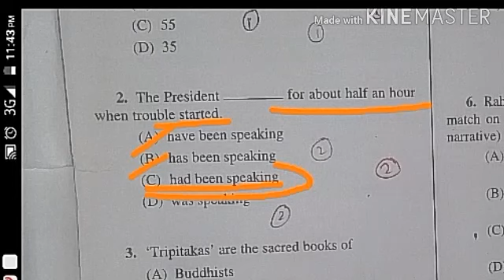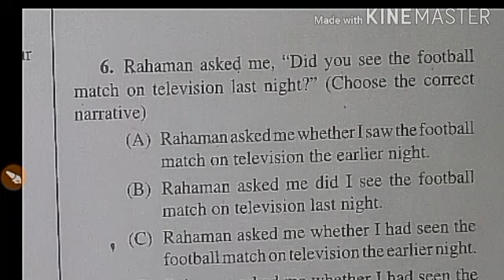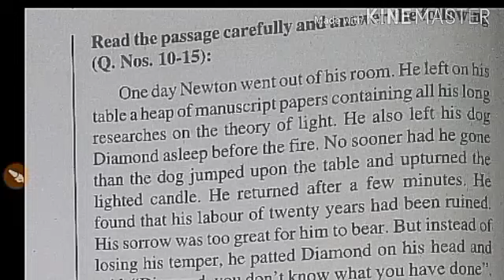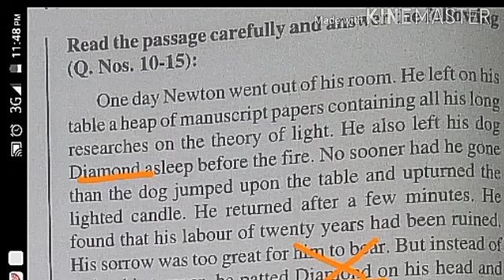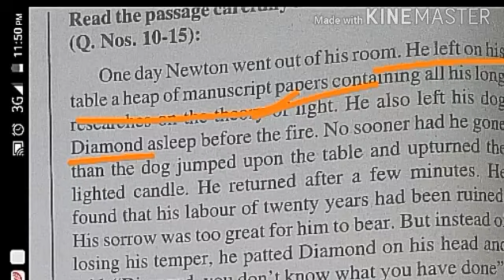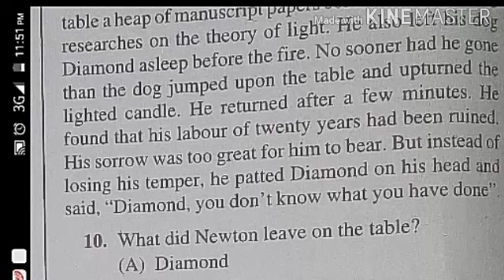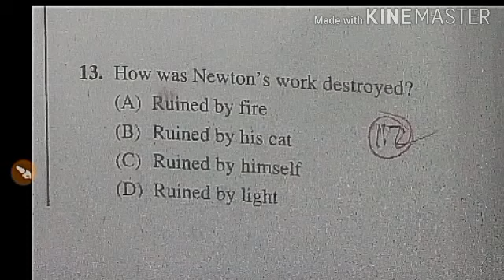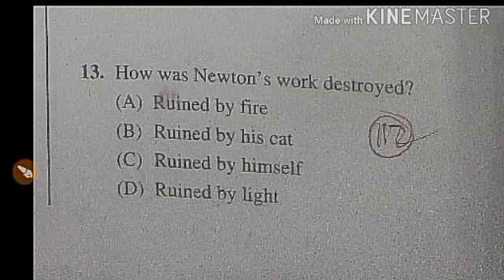Wb Police Mains Exam ENGLISH#Class -1#Smart English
hello friends

এছাড়াও এই চ্যানেল থেকে আপনারা railway ntpc preparation করতে পারবেন।।

playlist এ অবশ্যই ঘুরে আসুন।